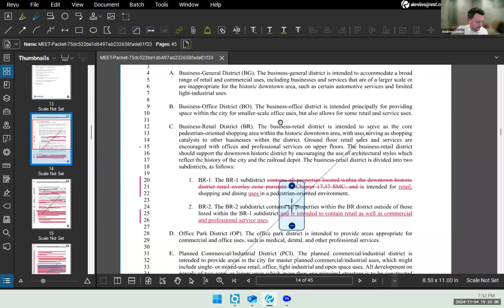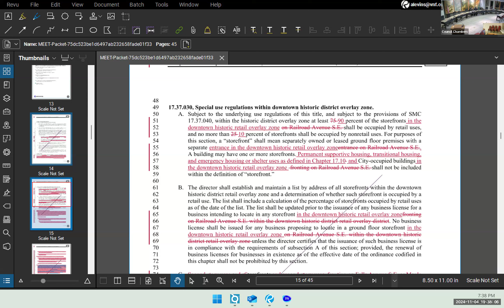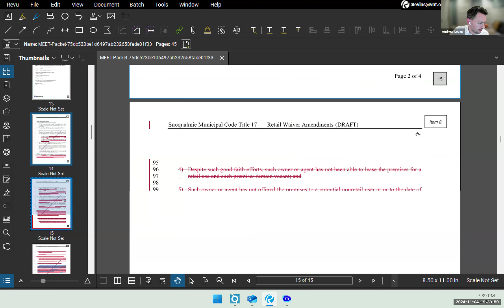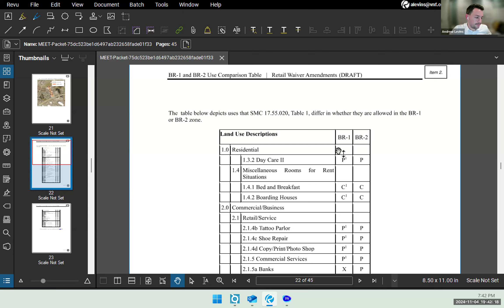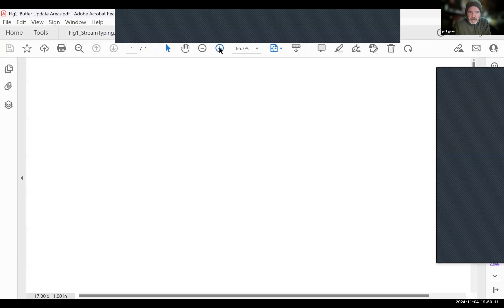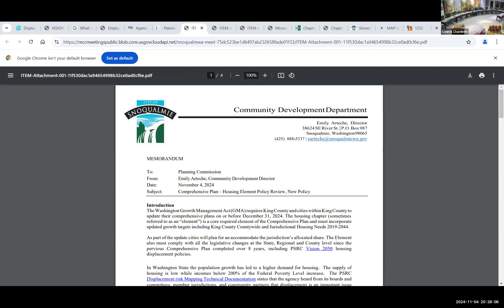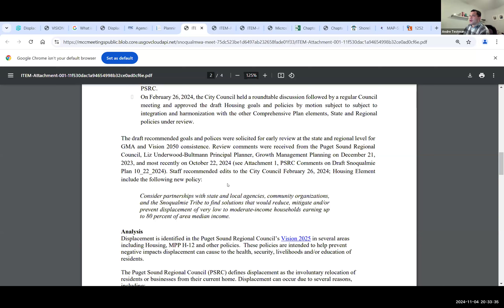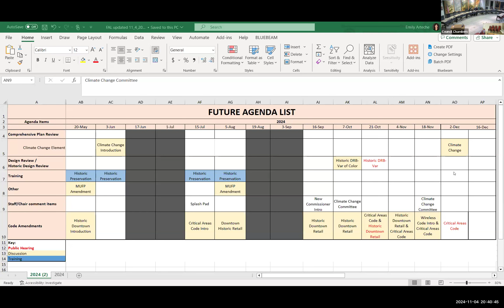2024-11-04 Snoqualmie Planning Commission Meeting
November 4, 2024 Snoqualmie Planning Commission meeting.